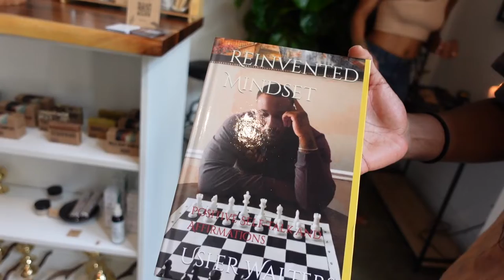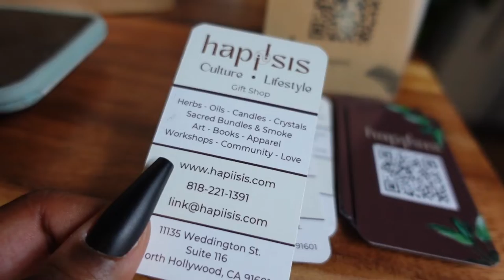VLOGTOBER : NEW SMALL BUSINESS Episode 25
Episode 25 ~ Zakiya dances with others at Soulnic. Pinto invites Zakiya to the Grand Opening of HAPIISIS. Is her sister really happy we are there?

Love Y'all
ZakiyaLovesPinto